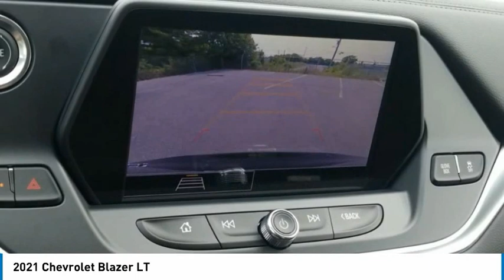2021 Chevrolet Blazer LT Black in Chattanooga T21461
310 E. 20th Street